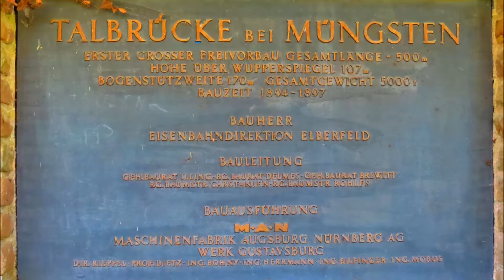Most kolejowy nad rzeką Wupper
Wybudowany 8 lat po wieży Eiffla ma prawie 500 m długości i wznosi się ponad 107 m nad poziom rzeki. Łączy miasta Solingen i Remscheid